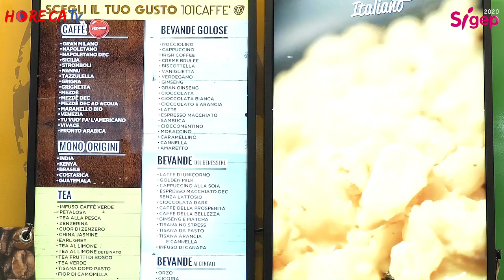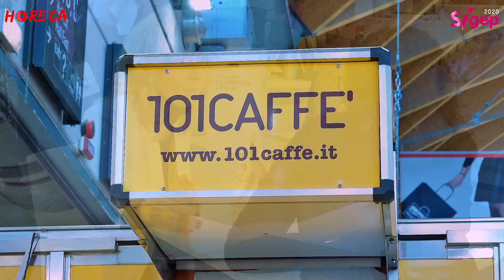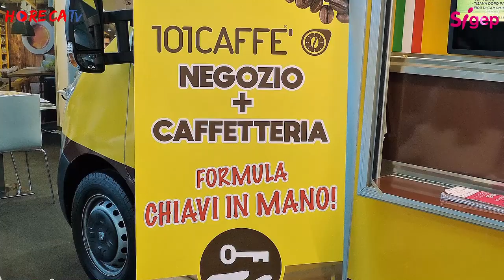SIGEP 2020 - Intervista con Umberto Gonnella di 101 Caffè srl